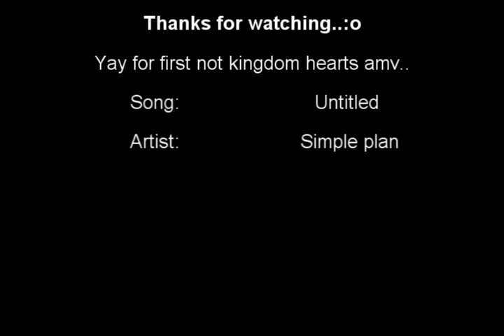Advent children - Untitled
Special thanks to..:
spongebobfan1661 and budds
-For the idea for an amv XD

Ffplayervii
-For the clips :D

Woo first not kingdom hearts amv. ahh...yeah

I kinda rushed this one. I just recentlly watched the movie..so it took me like 2-3 hours tops. so..ENJOY.

Lyrics:
I try to see but I'm blinded by the white light
I can't remember how
I can't remember why
I'm lying here tonight

And I can't stand the pain
And I can't make it go away
No I can't stand the pain

I made my mistakes
I've got no where to run
The night goes on
As I'm fading away
I'm sick of this life
I just wanna scream

Everybody's screaming
I try to make a sound but no one hears me
I'm slipping off the edge
I'm hanging by a thread
I wanna start this over again

So I try to hold onto a time when nothing mattered
And I can't explain what happened
And I can't erase the things that I've done

THIS VIDEO IS PURELY FAN-MADE AND IS IN NO WAY INVOLVED WITH THE VIDEO GAME/MOVIE OR MUSICAL ARTIST.